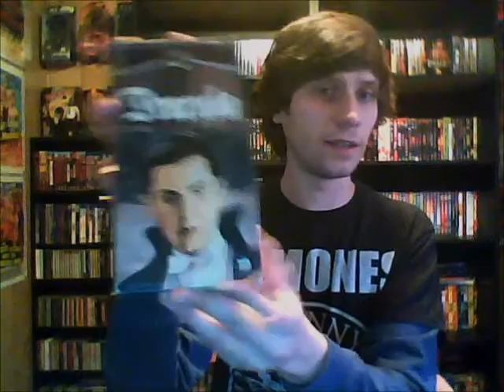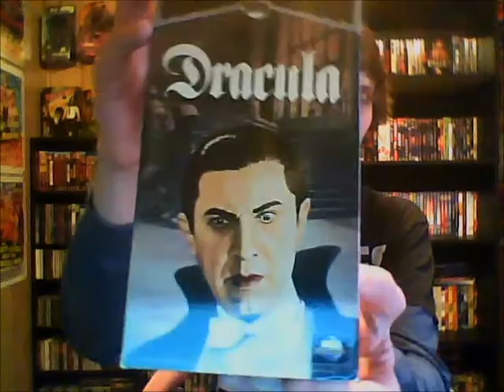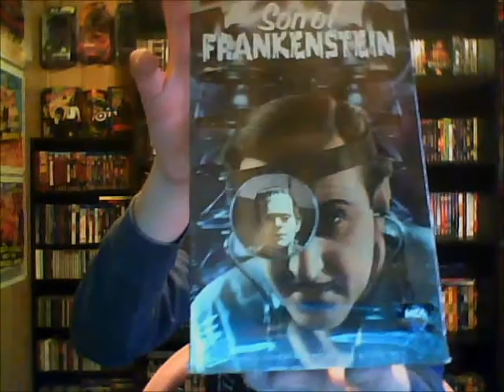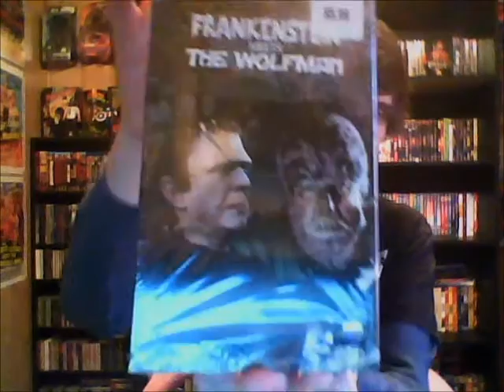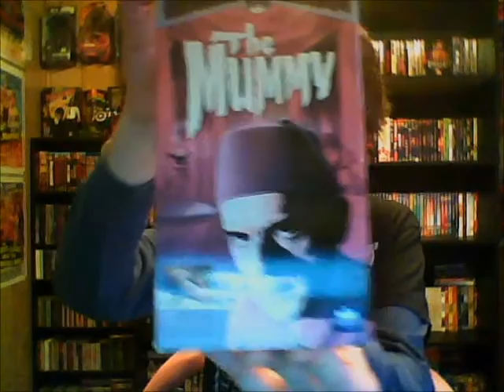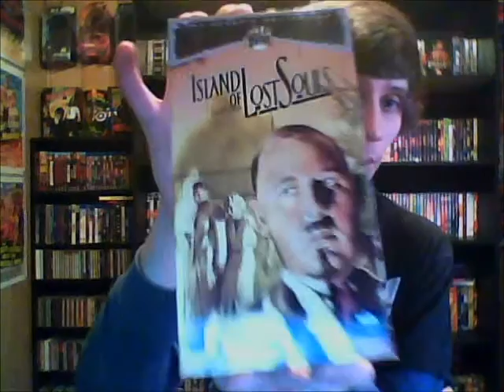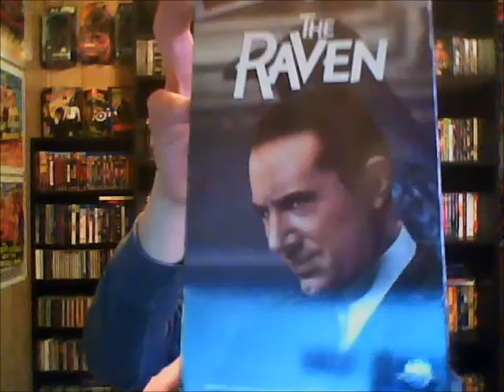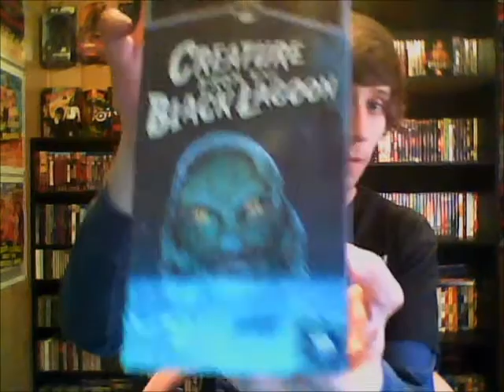My Horror VHS Collection Part 5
Part 5 of me showing my entire horror VHS collection!!

For a playlist featuring all of my horror VHS collection videos, click here!!